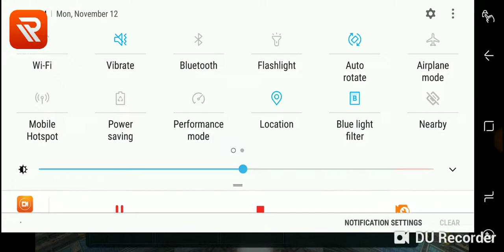A little bit of war robots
Rush Gaming:
Come to Rush to watch popular game livestream!